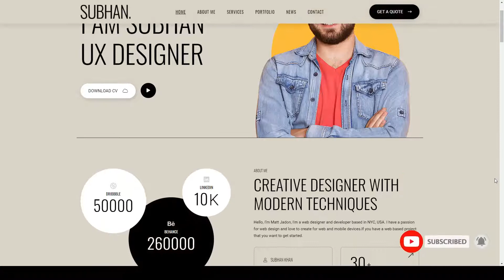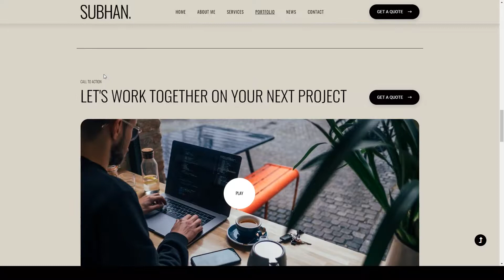Subhan - Personal PortfolioCV HTML Template dark clean item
Columns 4+

 Layout Responsive

 Tags clean, clean item, creative, cv, dark, light, minimal, onepage, personal, responsive, resume, ui design, ui ux, vcard